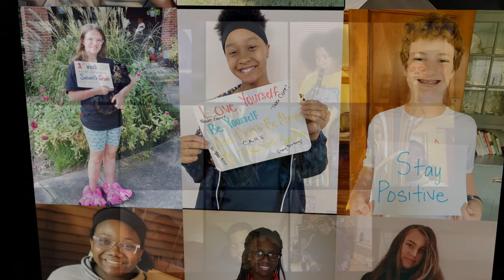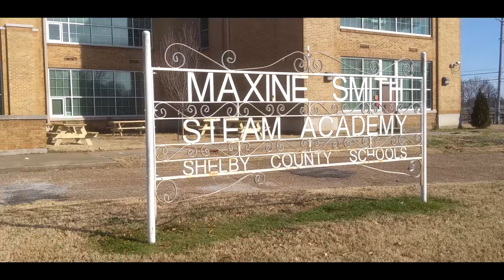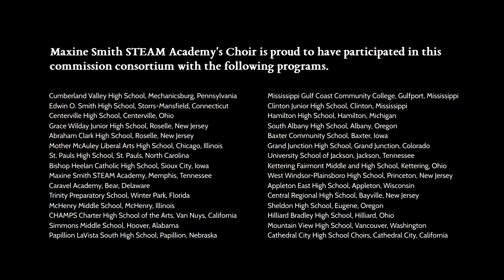Maxine Smith STEAM Academy - Shenandoah, arr. Frizzell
- Visit my online profile and portfolio.
- Professional learning tracks and virtual performances.

Kevin Carpenter is a music educator that leads bands and choirs in and around Memphis, TN.

"Mr. C" is currently Director of Bands at the Maxine Smith STEAM Academy—a National Blue Ribbon Award-winning school—and East High School, in addition to coordinating the 6th-12th grade performing arts programs at the two schools. He is the inaugural conductor of the Memphis Youth Symphony Program's Concert Band and a freelance conductor and clinician in the area.

Throughout the COVID-19 pandemic, he spent thousands of hours creating virtual performance opportunities for his ensembles and others. Performances include the Memphis Area Virtual Youth Choir's performance of Tichelli's Earth Song, Memphis ChoralArts "4corners4peace" concert, Memphis-Shelby County School's "State of the District" Honor Choir performance of "North" by Sleeping At Last, and the performances of dozens of other organizations, serving over 1000 musicians around the world.

Mr. Carpenter lives in Memphis, TN with his husband Matty and their dog Rupert.